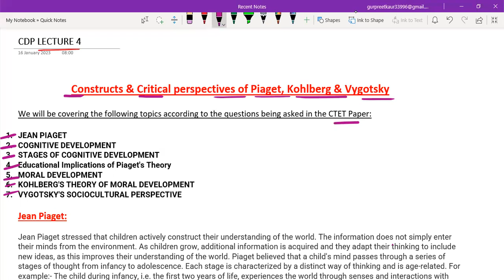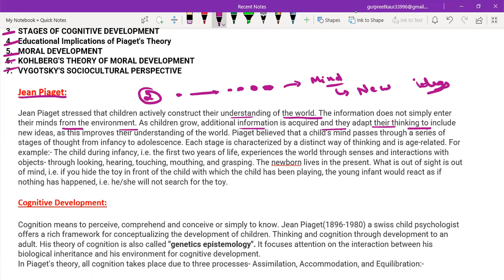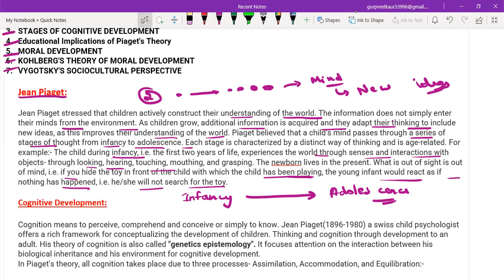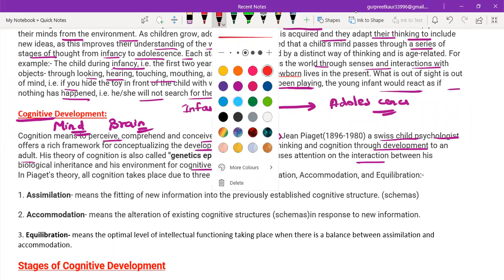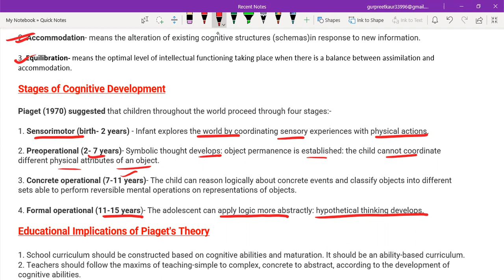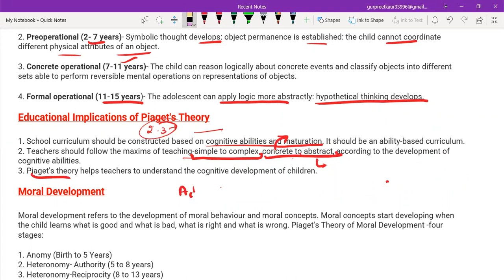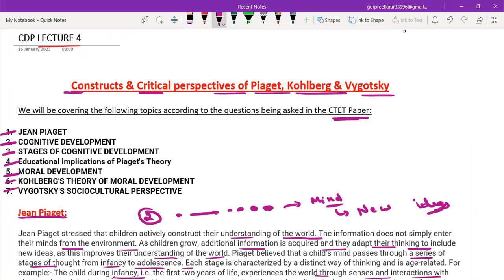CDP LECTURE 4 Piaget , Kohlberg and Vygotsky theory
Hello everyone

This is lecture 4 of CDP , In this lecture we have discussed  about Piaget , Kohlberg and Vygotsky theories for child development.

In  lecture 3 of child development and pedagogy. ,  I have explained about Socialization Process.
This is very important to study for htet and ctet.

In Lecture 1 I have explained about development and its relation with learning.

In lecture 2 I have explained about the basic principle of child development and  the influence of heredity and environment on development.

Syllabus Of CDP

GP'S TUTORIAL